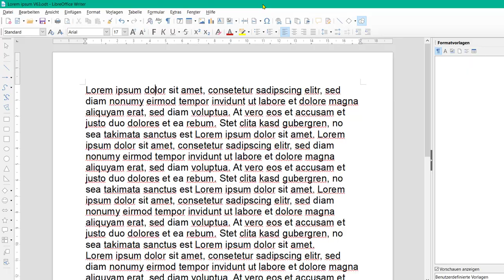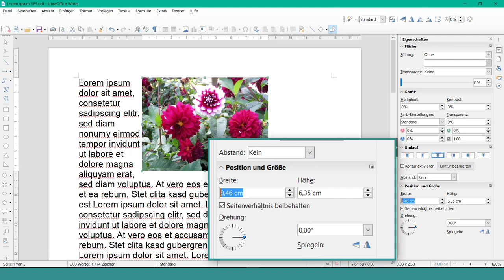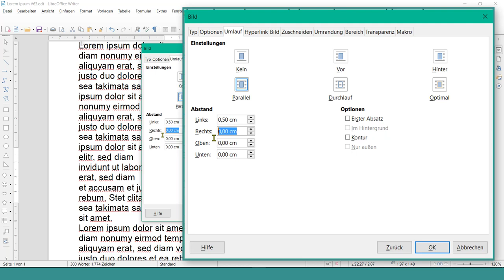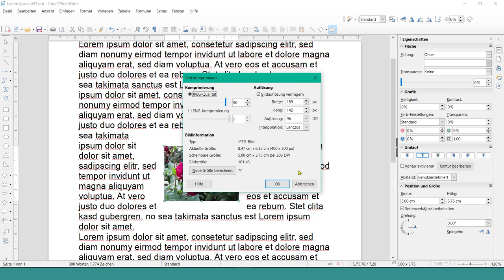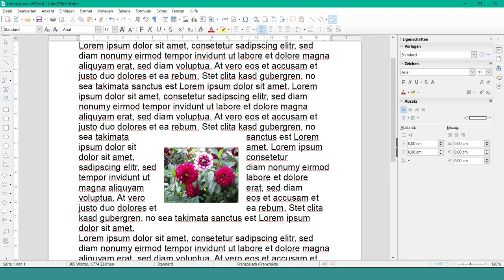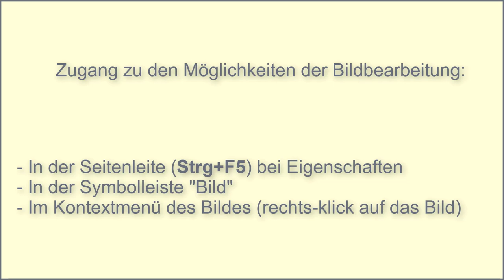Bilder einfügen und bearbeiten Teil 1 - in Writer, LibreOffice 6.3 (German/Deutsch)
Dieses Video zeigt, wie eine Bilddatei in einem Dokument in Writer eingefügt wird,
sowie die Bildfunktionen Größe ändern, Umlauf festlegen, Verankerung festlegen,
Komprimieren, Drehen und Beschriften.